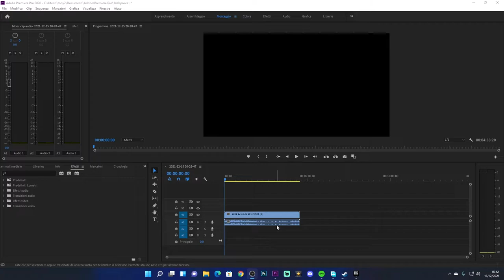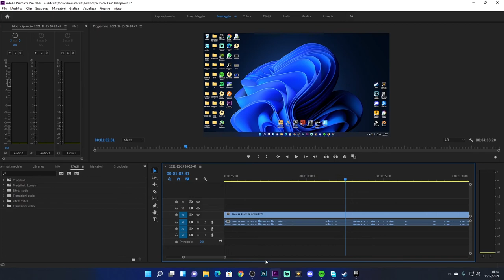COME ZOOMARE NELLA TIMELINE DI ADOBE PREMIERE PRO - TUTORIAL ITA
Oggi vi spiego in pochi min come zoomare nella timeline di premiere pro.

PC:
MOBO: B450 GAMING PLUS
CPU: R5 3600
GPU: 1660 SUPER
RAM: 16 GB
CASE: 4000D AIRFLOW CASE CORSAIR

VIDEO TUTORIAL
               GAMES---TECH---MICROSOFT